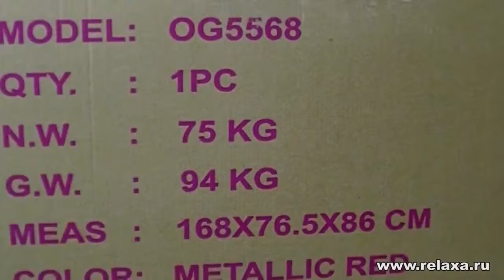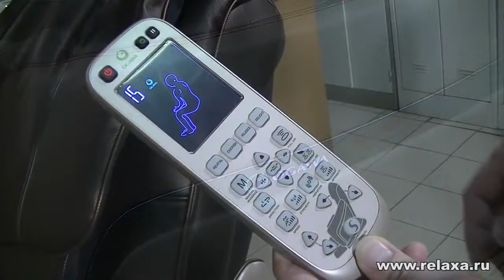Распаковка массажного кресла OGAWA Smart Vogue OG5568 в магазине МассажныеКресла.рф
Заказать массажное кресло или массажер по низкой цене с бесплатной доставкой и оплатой при получении можно
Звоните на бесплатный номер и подберем любое массажное кресло или массажер за 5 минут по лучшей цене в РФ.

До конца месяца Акция: При заказе любого массажного кресла дарим напольный Биокамин с настоящим огнем и возможностью использовать в квартире без дымохода и вытяжки: Подарок можно выбрать по ссылке